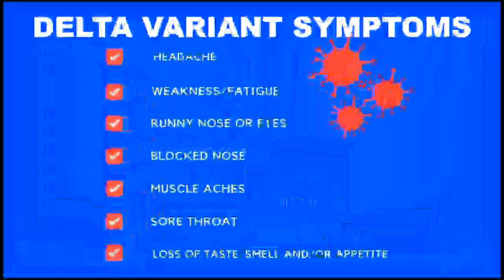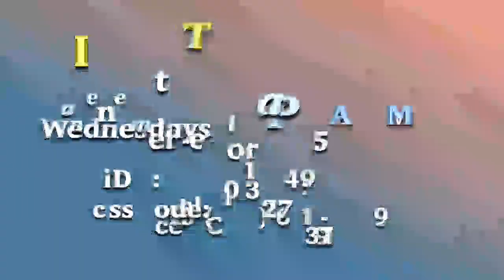WARNER TEMPLE CHURCH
Warner Temple LIVE Video Stream
Sermon: "IT COULD HAVE BEEN ME"